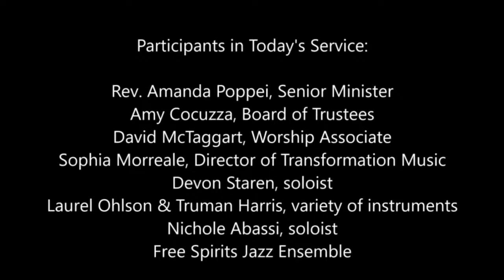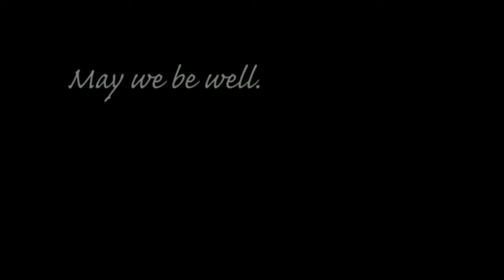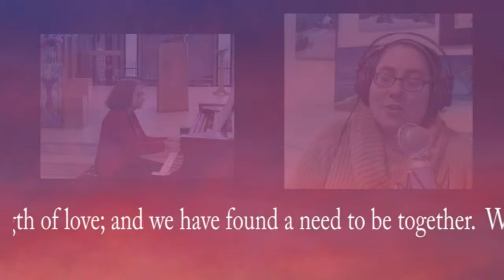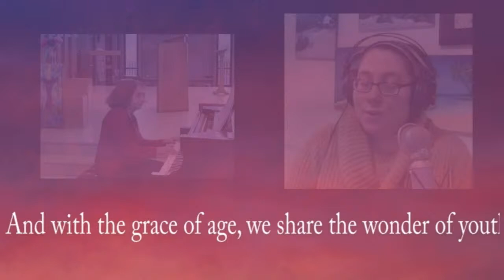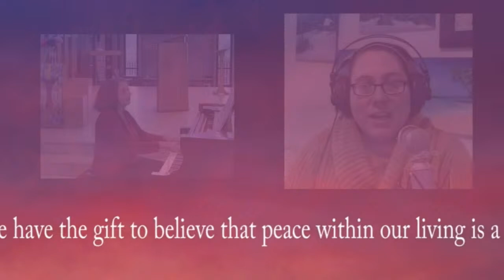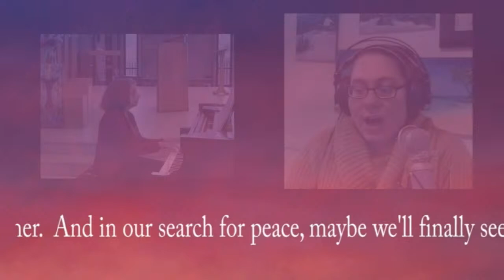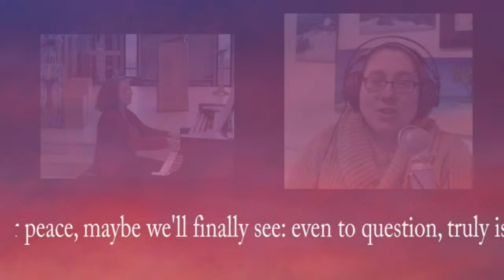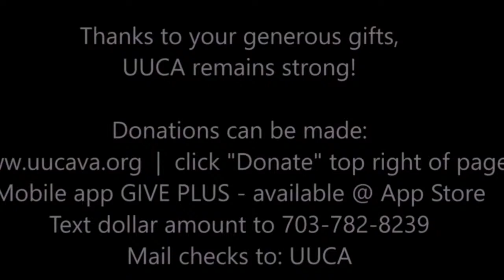An Imaginative Religion